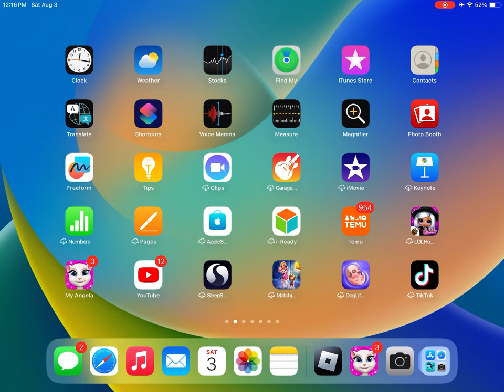BEST ROBLOX GAMES WALKTHROUGH...GUESS WHICH ON IS THIS?